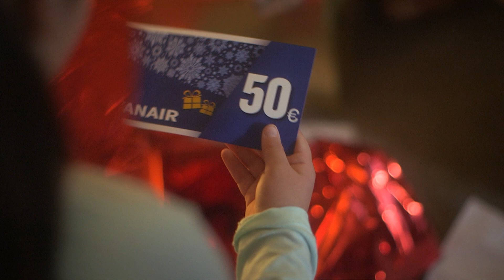Una auténtica Navidad Ryanair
Sorpréndelos con lo que realmente quieren esta navidad ❤️🎄